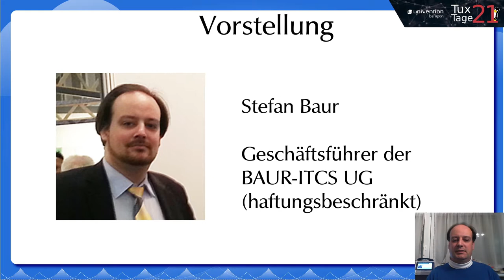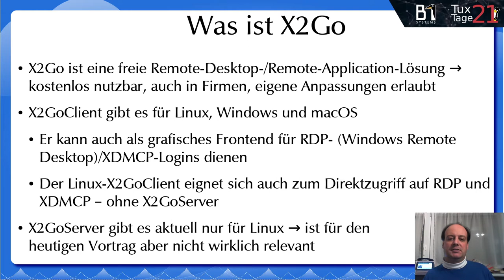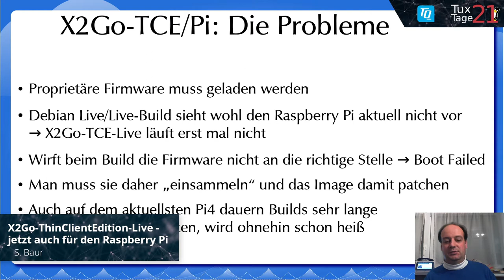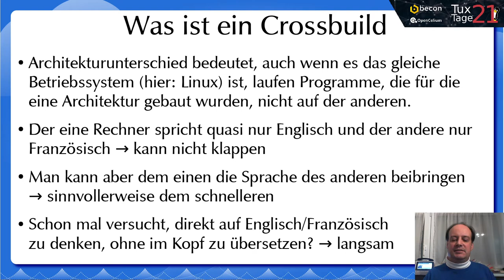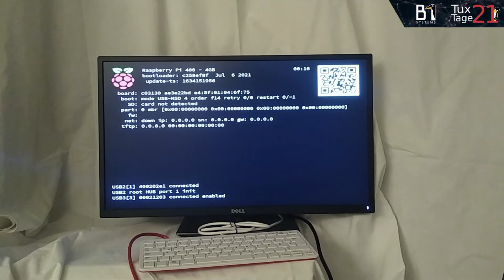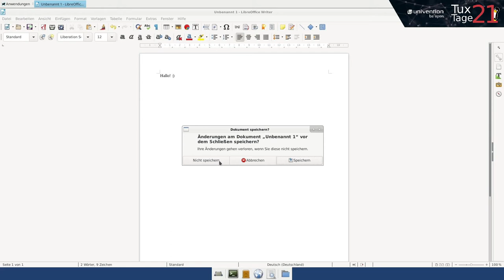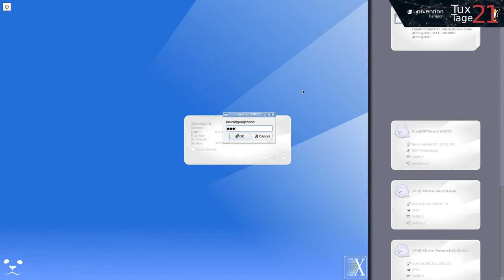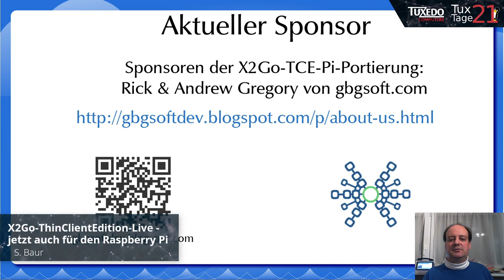X2Go-ThinClientEdition-Live - jetzt auch für den Raspberry Pi